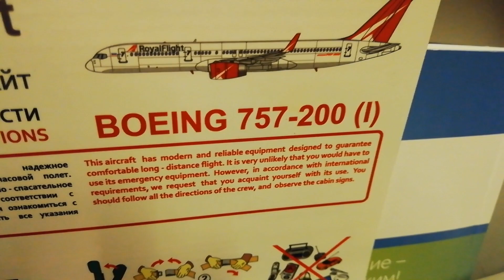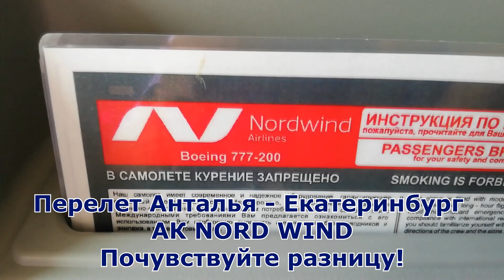Перелет в Турцию. Royal Flight или Nord Wind?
Всем привет!

В начале августа мы опять летали в Турцию.
Отмечали серебряную свадьбу )

В этот раз нас возили две авиакомпании - Royal Flight и Nord Wind.

В этом видео мы покажем вам чем же различаются полеты с этими авиакомпаниями - количества места, сервис на борту и прочее.

А также расскажем вам о том как туроператоры разводят туристов на обратном трансфере.
Честно скажу, было очень неприятно(
Но, видимо, это издержки отдыха в Турции...

Надеюсь, наше видео будет вам полезно.
Задавайте вопросы в комментариях, обязательно ответим.